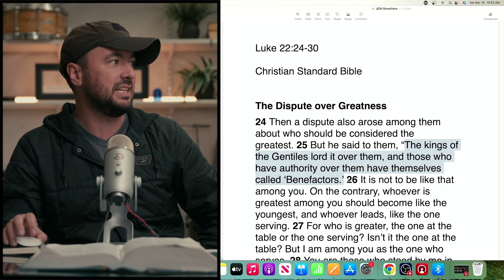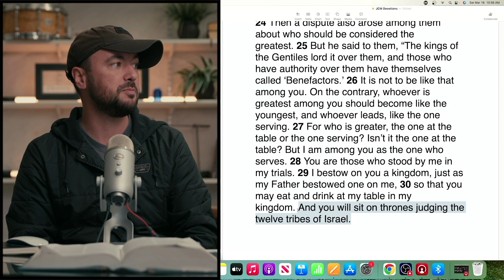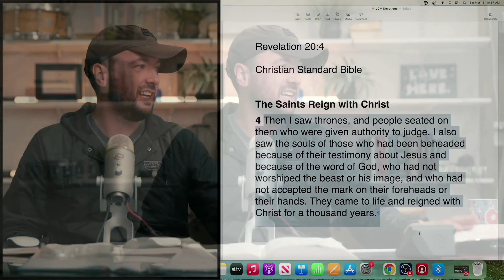Devotion 942 | Luke | Redemption Church